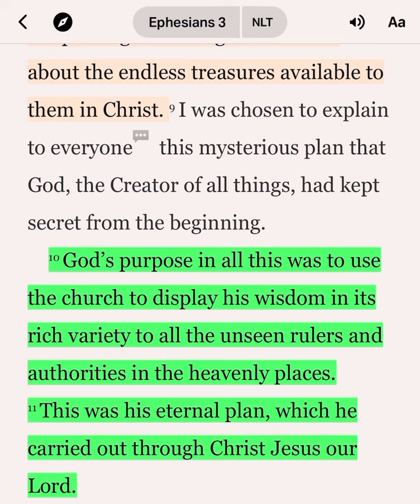Get Out The Way & Let Him Do It! He’s A Natural ShowOff 🔥🔥🔥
Ephesians 3:10-11📖

Praying and believing GOD to show up and show out in your lives!🔥

Grace, Peace and Overflowing Blessings 💫💕🙏🏾